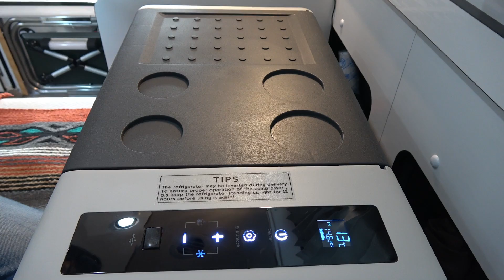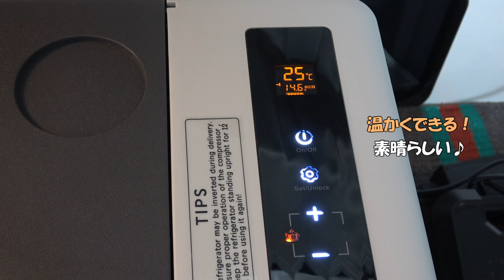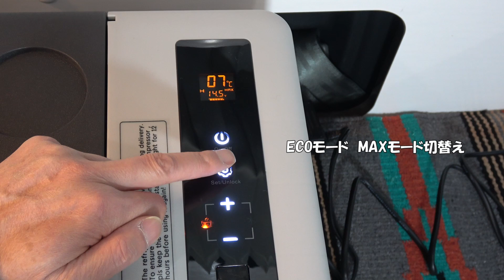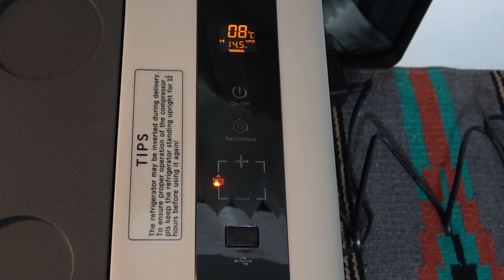車中泊などに車でつかえる冷温庫 －22℃～55℃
車中泊　くるま旅　アウトドアにあると便利な冷温庫
車のシガーソケットで使えるのが嬉しい。

提供商品　冷温庫 商品URL